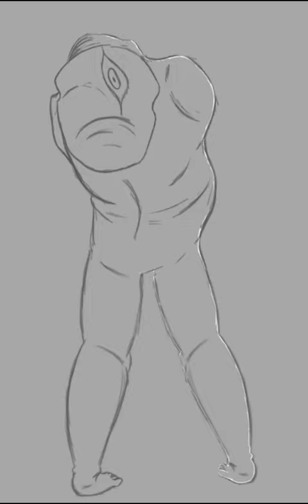broken neck Speedpaint 13+